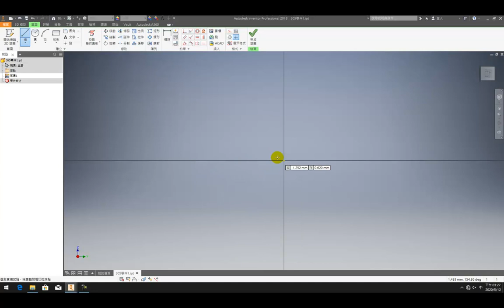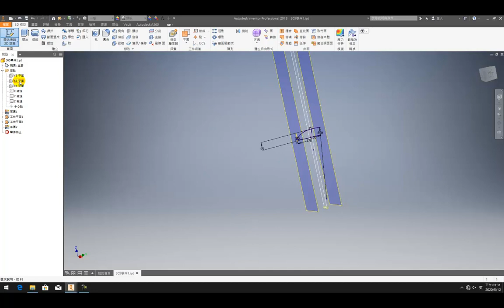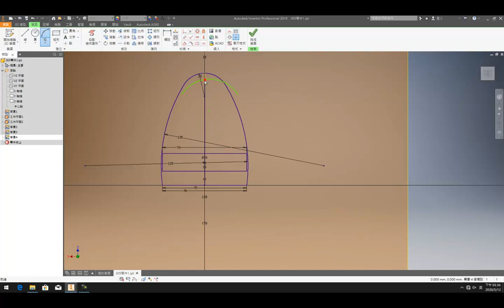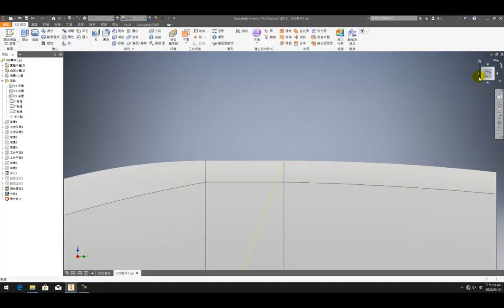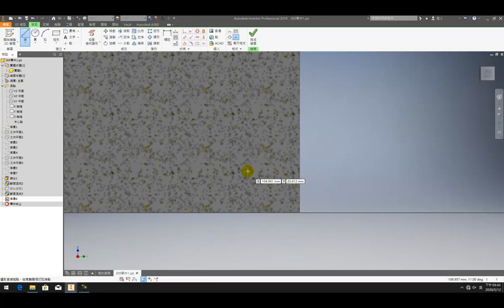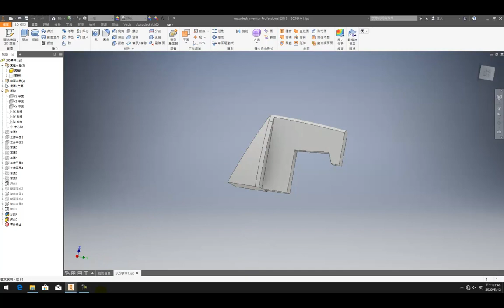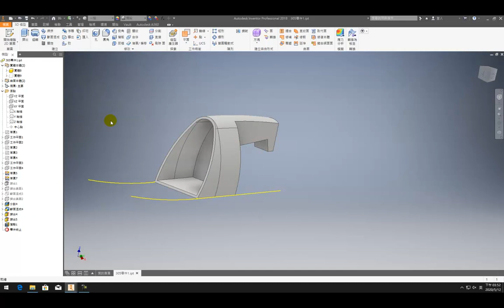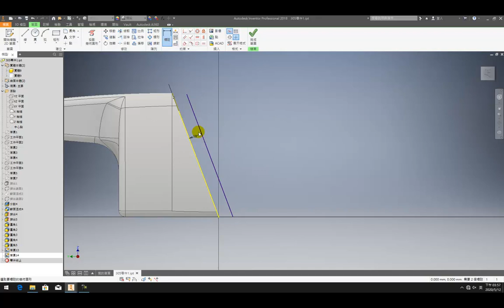【模考】電腦畫｜305｜建模｜3D丙｜15200-1060305｜吸塵器前蓋｜握把左部｜握把右部｜Inventor 2018｜電腦輔助立體製圖丙級｜2020年錄製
❤【教學特點】❤
1. 影片採現場錄製，帶領同學重回學生時代的電腦教室，原汁原味，可以隨時暫停，馬上實做練習。
2. 本播放清單/影片，以【學生視角】出發錄製，沒有一板一眼的學究派枯燥解說，原汁原味保留學生檢定時易犯的錯誤/以及同學們會使用的【撇步】，方便觀賞者從實境中學習。
3. 本播放清單為Autodesk Inventor2016/2018軟體的免費教學與自修資源，對於教師授課與學生自學，可做為一套有系統的學習輔助參考資料。
4. 本播放清單（影片下方敘述）免費提供解說範例及練習之電子檔，增進學習效率。
5. 本播放清單講授內容以機械製圖為主，包含：草圖、零件特徵、組合件、工程圖、立體系統圖、板金與交線展開。
6. 學生可依據手邊的教科書搭配使用，另提供【2D丙】【2D乙】【3D丙】...等講解影片供學生搭配進階使用，同學無須另外花錢購買相關題目和演練題型。